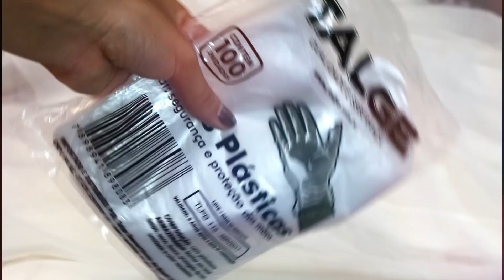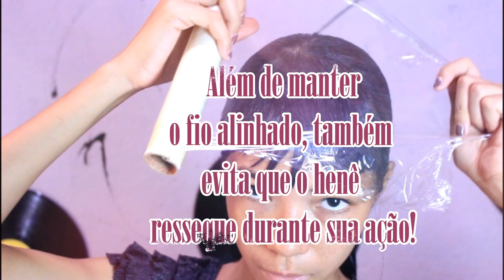MINHA ROTINA DE RETOQUE COM HENÊ+DICAS